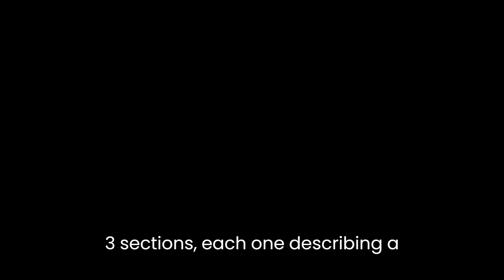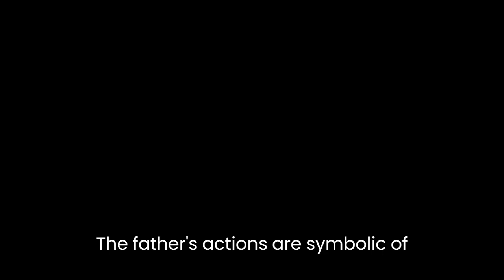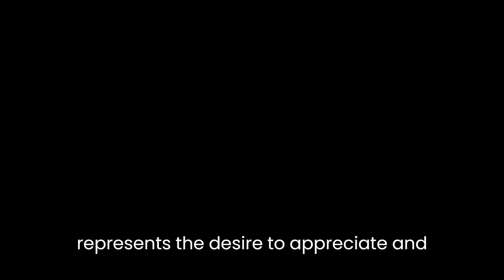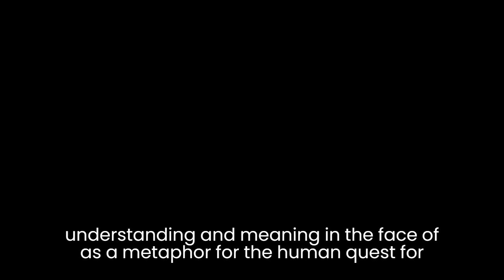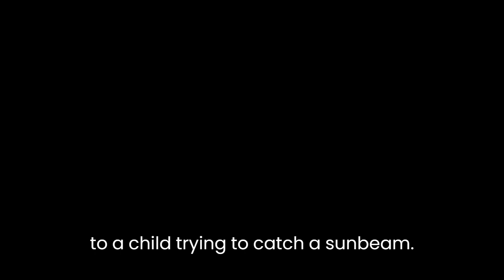"Young Tom" By Forrest Reid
"Young Tom" is a short story by the Irish author Forrest Reid, first published in 1925. The story is set in the late 19th century and tells the tale of a young boy named Tom, who lives in the countryside with his parents and his older sister, Sarah. The story revolves around Tom's obsession with nature and his desire to capture and preserve its beauty.The story is written in a third-person narrative style and is divided into three sections, each one describing a particular incident in Tom's life. The first section sets the scene for the story, introducing Tom's family and his love for nature. The second section focuses on Tom's attempt to capture a butterfly, which leads to a confrontation with his father. The third and final section of the story sees Tom trying to preserve the beauty of a wildflower, leading to a moment of clarity and understanding about the fleeting nature of beauty and life.One of the key themes of "Young Tom" is the conflict between man and nature. Tom is depicted as being in awe of the natural world, constantly exploring and seeking to capture its beauty. However, his father represents the opposing viewpoint, seeing nature as something to be conquered and dominated. This conflict comes to a head in the second section of the story when Tom's attempt to capture a butterfly is met with his father's disapproval. The father's actions are symbolic of humanity's tendency to exploit and destroy nature for its own gain, while Tom's love for the butterfly represents the desire to appreciate and protect the natural world.Another important theme in the story is the fleeting nature of beauty and life. Tom's obsession with capturing the beauty of nature is ultimately futile, as the beauty of the butterfly and the wildflower are both temporary and fleeting. This is highlighted in the final section of the story when Tom comes to the realization that his attempts to preserve the wildflower are ultimately futile, as it too will eventually wither and die. This realization leads Tom to a deeper understanding of the impermanence of life and the importance of appreciating the beauty of the world while it lasts.The character of Tom is also significant in the story. He is portrayed as an innocent and curious child, driven by a desire to explore and understand the world around him. His love for nature is portrayed as something pure and uncorrupted, in contrast to the greed and exploitation of his father. Tom's journey in the story can be seen as a metaphor for the human quest for understanding and meaning in the face of the impermanence of life.The language used in "Young Tom" is simple and evocative, with a focus on the sensory details of nature. Reid's use of imagery and symbolism helps to create a vivid picture of Tom's world and his relationship with nature. The story's use of imagery is particularly effective in the second section when the butterfly is described as "a lovely, living jewel" and Tom's attempt to capture it is compared to "a child trying to catch a sunbeam."In conclusion, "Young Tom" is a poignant and thought-provoking story that explores themes of man's relationship with nature and the impermanence of beauty and life. Through the character of Tom and his love for nature, the story encourages us to appreciate the beauty of the world around us and to understand our place in it. Reid's use of vivid imagery and symbolism creates a powerful and evocative depiction of Tom's world and his relationship with nature, making "Young Tom" a timeless and enduring work of literature.